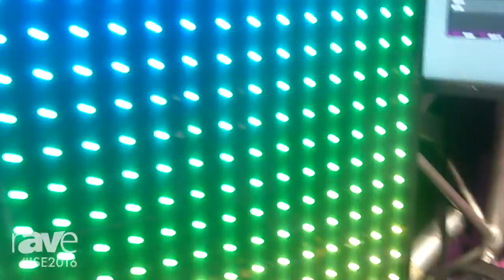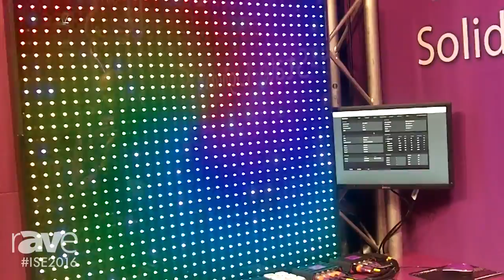ISE 2016: Visual Productions Showcases QuadCore Lighting Control Software